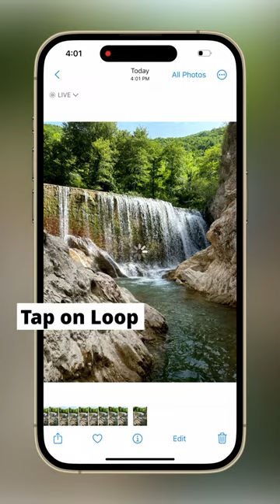Secret iPhone camera trick you didn’t know!😱